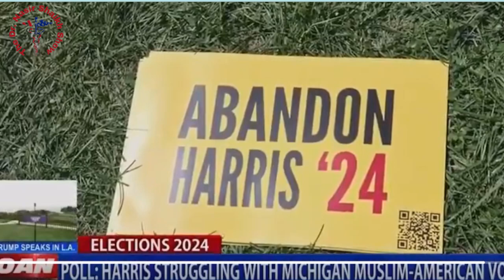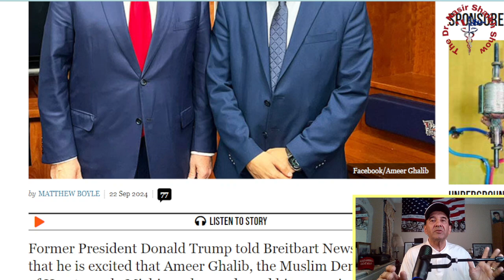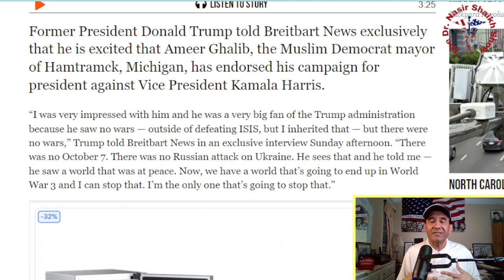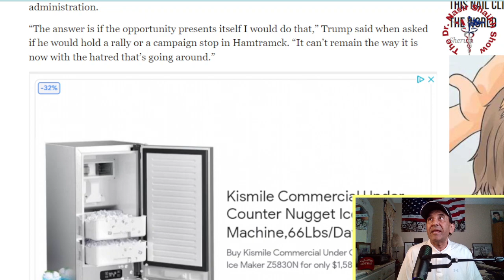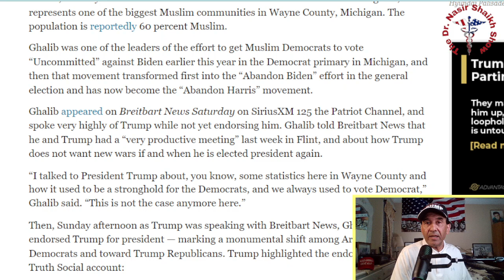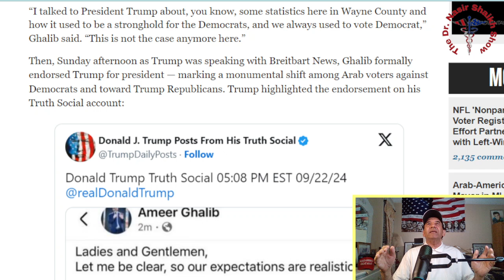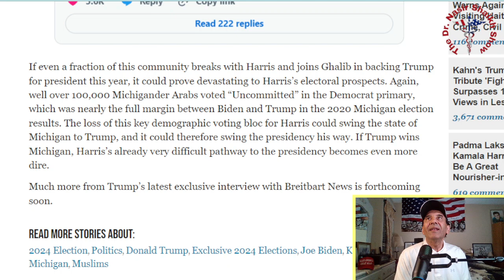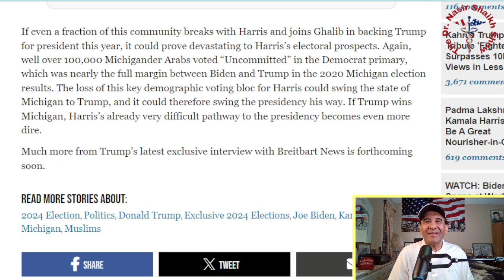TRUMP Winning Michigan - ARAB American Leaders Come Out In Force & ENDORSE Trump At Michigan Rally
TODAYS SHOW SEGMENT:

In this thought-provoking video, we sit down with the Muslim Mayor of a Michigan city who shares his unique perspective on why he believes Donald Trump is the best choice for leadership. Through insightful discussions and personal anecdotes, the Mayor highlights the importance of policies that benefit all citizens, regardless of their background. From economic initiatives to community safety, discover what makes Trump stand out in the eyes of this local leader. Join us as we delve into a conversation that challenges stereotypes and encourages open dialogue about political choices in today's diverse society.